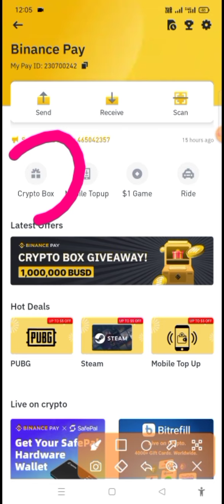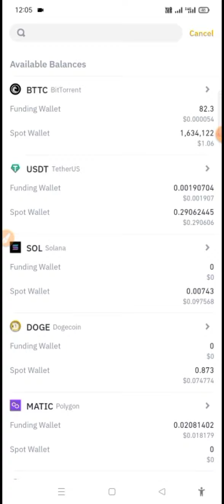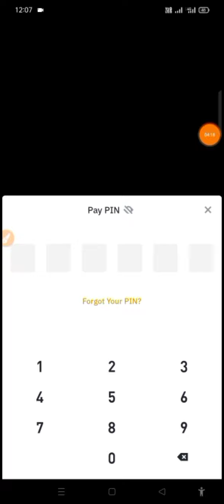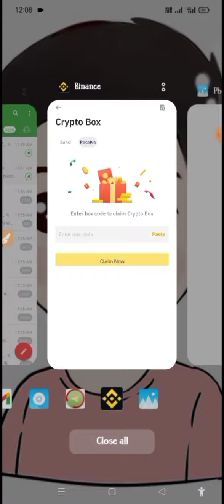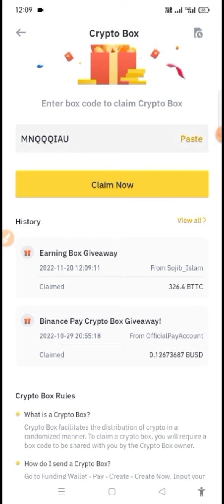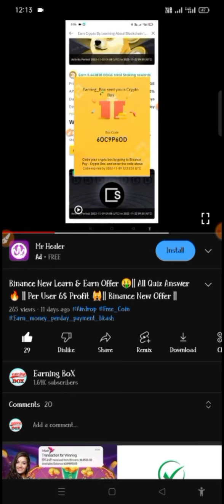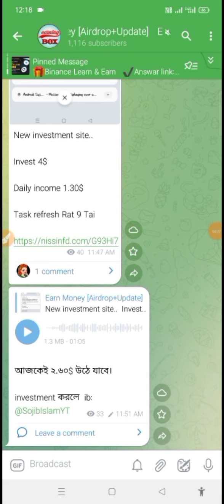How To Claim Binance Crypto Box || Daily Unlimited Crypto Box Free || নতুনরা শিখে নিন এবং গিভওয়ে নিন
ভিডিওটি ভালো লাগে একটি লাইক দিয়েন||

নতুন নতুন সাইট এবং এপস এবং Instant কোপ পেতে
আমদের টেলিগ্রাম চ্যানেল এ Join হন👇

Earning tutorial
Earn money
Online inkam
অনলাইন ইনকাম